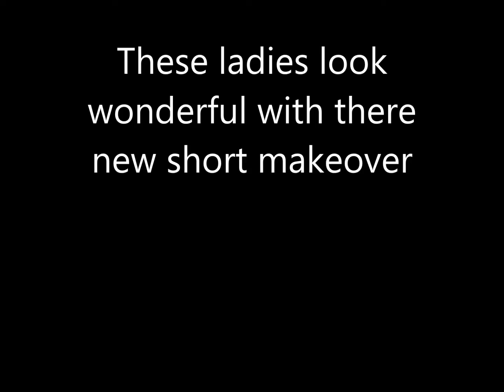These ladies look wonderful with there new short makeover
They look great what a beautiful change